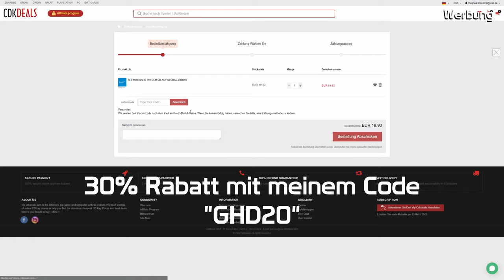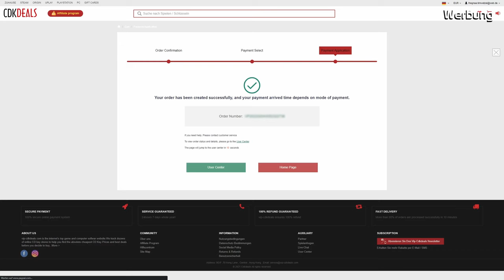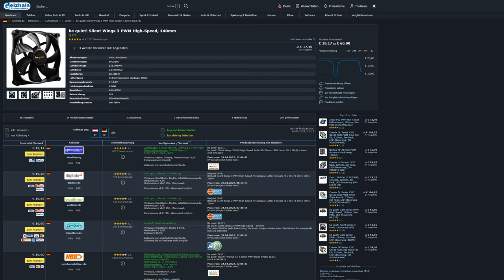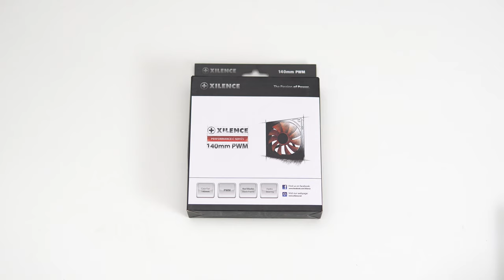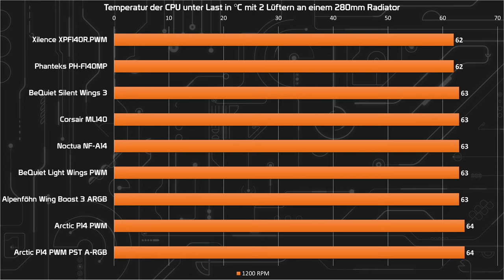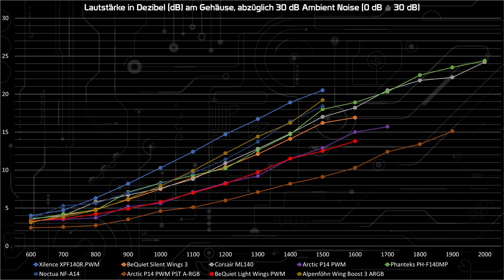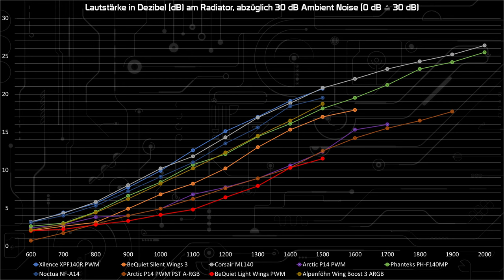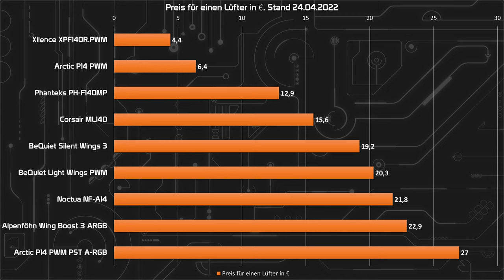140mm Lüfter SUPERTEST! Noctua, BeQuiet, Corsair, Arctic, Alpenföhn & mehr im Benchmark & Test!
00:00 Einleitung
00:36 Werbung
01:28 Welche Lüfter habe ich getestet?
05:34 Wie habe ich getestet?
06:26 Lautstärke als Gehäuselüfter
08:52 Lautstärke am Radiator
10:20 Lautstärke & Temperatur mit der Arctic Liquid Freezer II
11:55 Zusammenfassung & Fazit